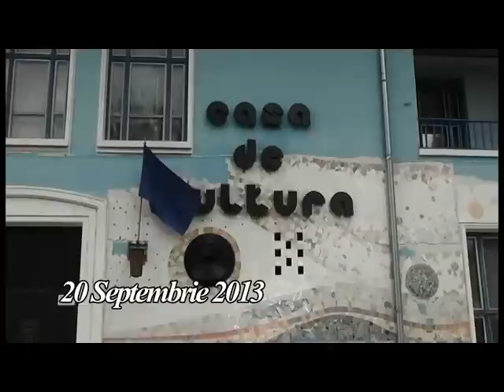Nunta fam Varadi Iosif si Ana Maria cd1 cununia civila